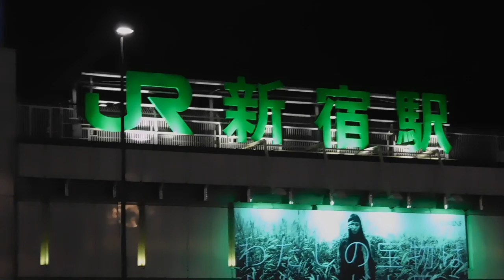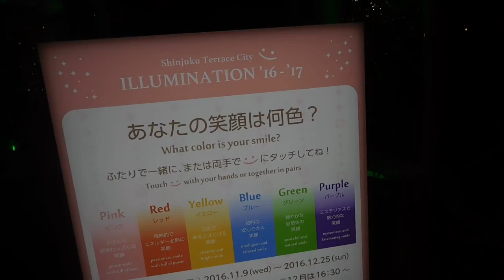DSCN0067クリスマス20161116新宿サザンクロス